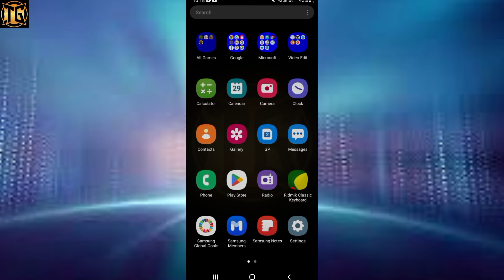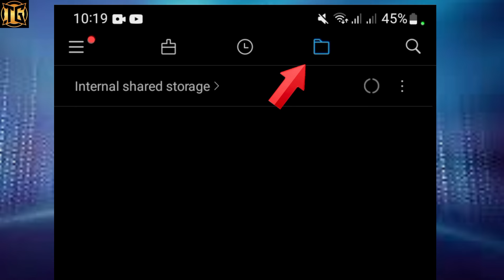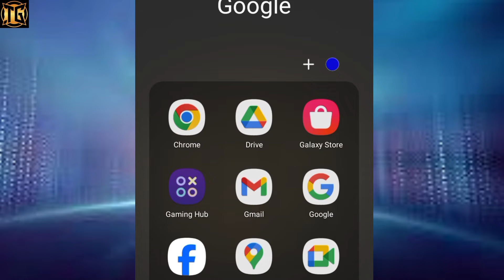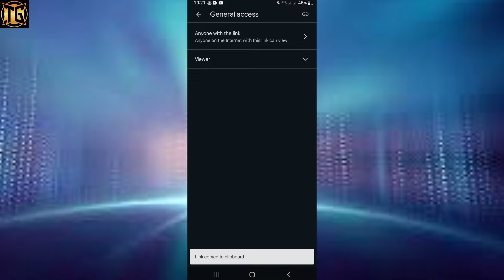Indian Bike Driving 3D | How To Create city link | Bangla Video | লিংক তৈরি করার নিয়ম | Tmonj Gamer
Indian Bike Driving 3D Link create
Indian Bike Driving 3D লিংক তৈরি করার নিয়ম

এই বিডিও টি দেখো তাহলে তুমরা বুঝে যাবে কিভাবে লিংক তৈরি করতে হয় এবং কিভাবে তুমরা গেইমে লিংক পেষ্ট করবে সব কিছু বুজে যাবে

Tmonj Gamer